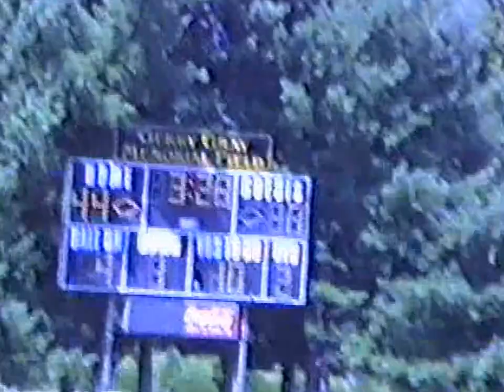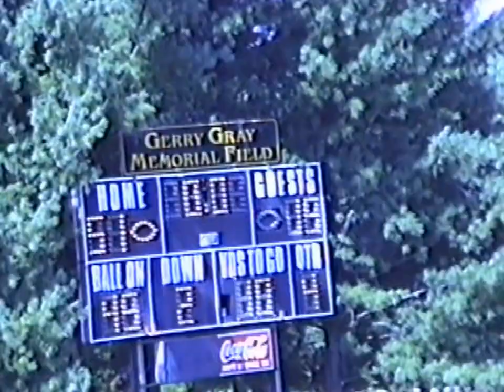Joppatowne Mariners vs. John Carroll Patriots 1999